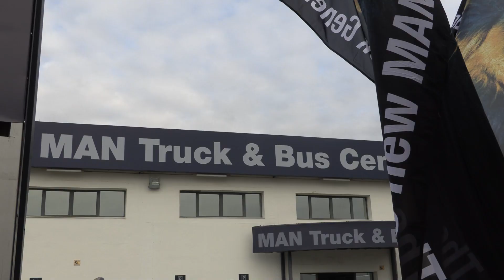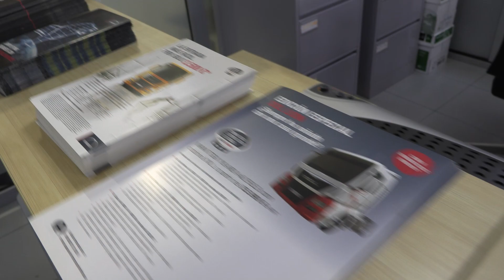SimplyMyTruck Tour 2021 en Sevilla.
Descubre nuestra nueva gama de camiones conociéndolo en directo a través de sus cuatro pilares principales enfocados hacia el conductor, eficiencia y rentabilidad, disponibilidad óptima del vehículo y MAN como socio fuerte. La mejor solución de transporte de mercancías por carretera.